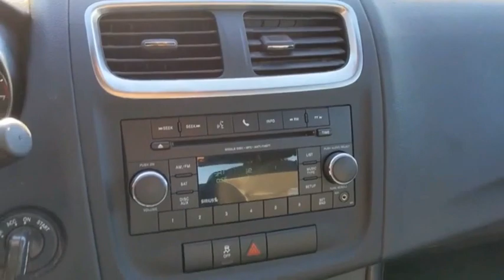2013 Dodge Avenger M6165A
2013 Dodge Avenger SE